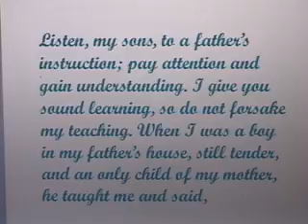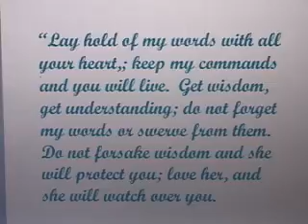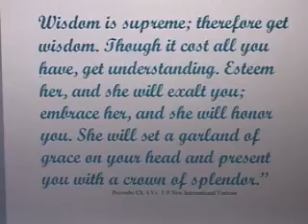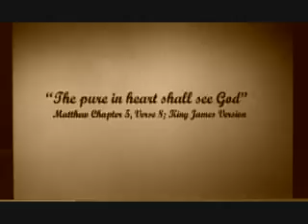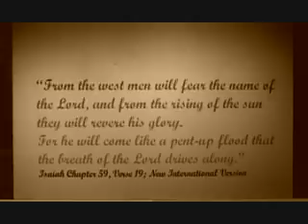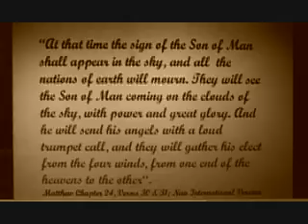Troops, Please Gain Wisdom We Need You..wmv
A plea to our troops: Please don't hurt yourselves.